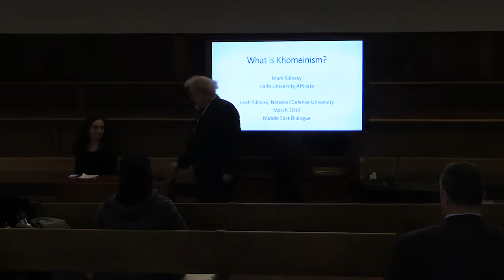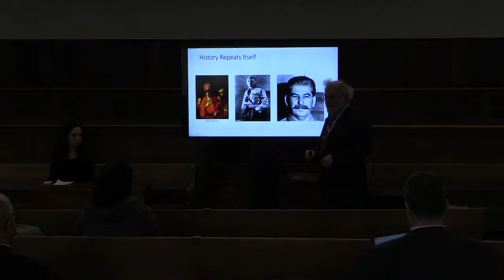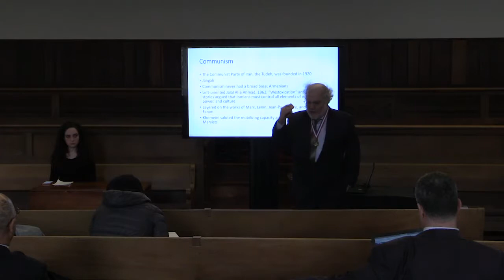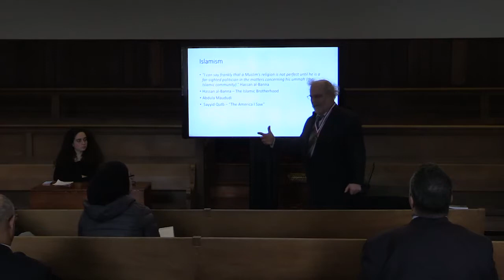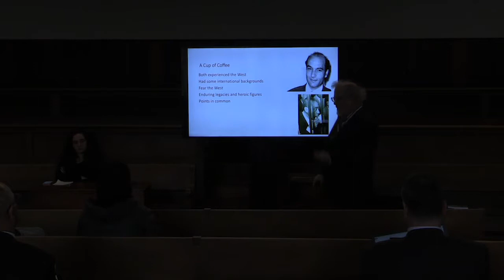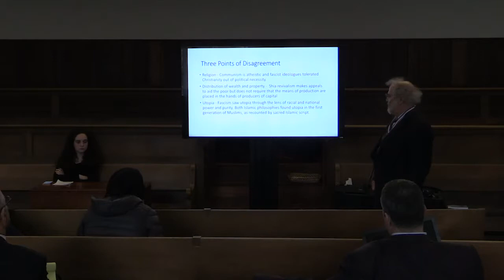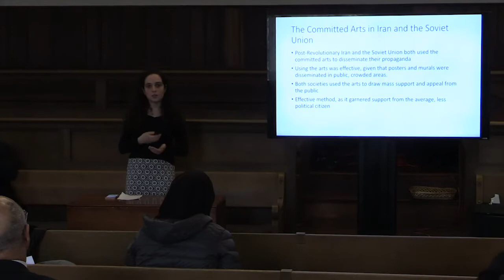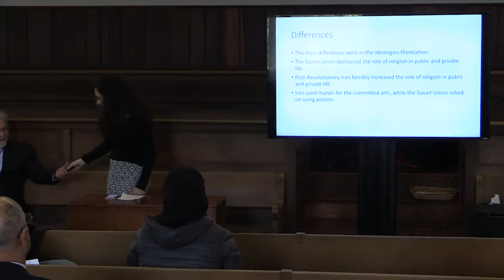What is Khomeinism?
Mark Silinsky, Haifa University
Leah Silinsky, US National Defense University